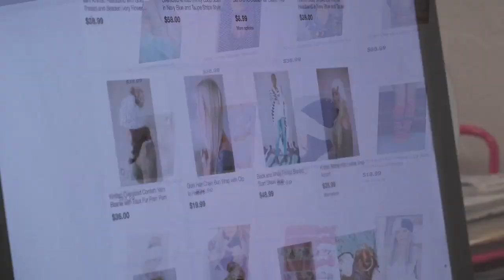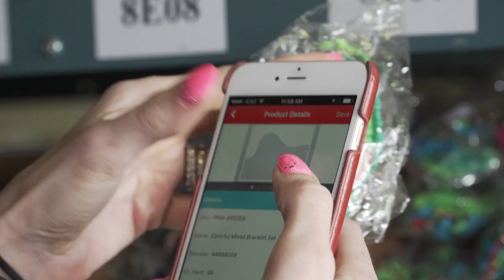Small Business at eBay: Three Bird Nest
Three Bird Nest is an online mecca of women’s bohemian clothing and accessories, including handmade items and other curated designs. In addition to selling on their own website, Three Bird Nest joined eBay to capitalize on mobile technology and eBay tools that help them reach new customers, expand brand recognition and grow sales.